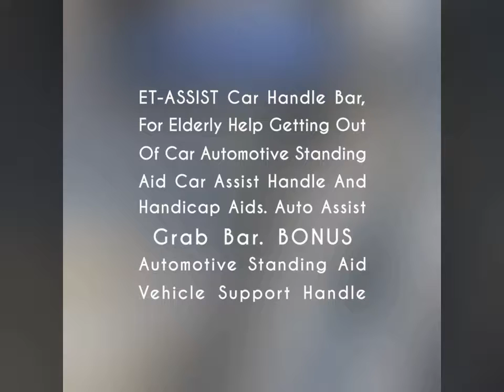ET-ASSIST Car Handle Bar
ET-ASSIST Car Handle Bar, For Elderly Help Getting Out Of Car Automotive Standing Aid Car Assist Handle And Handicap Aids. Auto Assist Grab Bar. BONUS Automotive Standing Aid Vehicle Support Handle

This little device almost speaks for itself.
Thanks you mom for helping me demonstrate the two parts. They come in handy for people that have a hard time getting in and out of SUVs  I got them to help assist my grandmother and step-dad. I recommend them for anyone that needs a little extra stability.